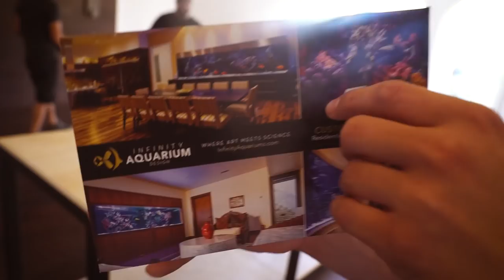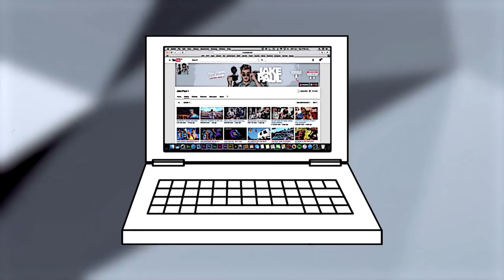JERIKA GETS MATCHING TATTOOS.. {CUTE}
CYA TOMORROW!!

♬ MUSIC USED ♬